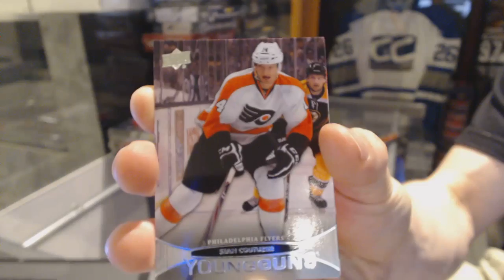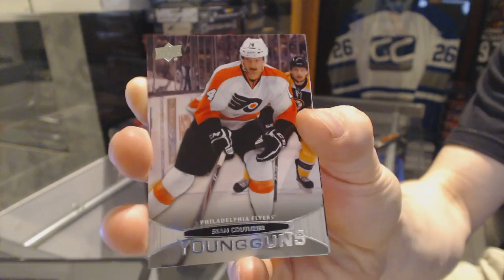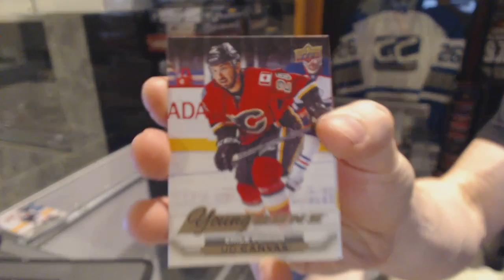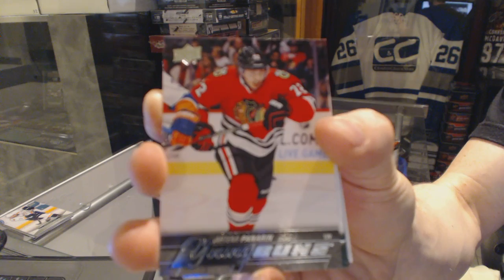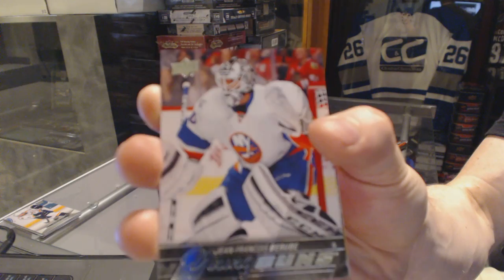11-12 UD Series 1 & 15-16 UD Series 1 Tin Hockey Box Break - C&C GB #6127